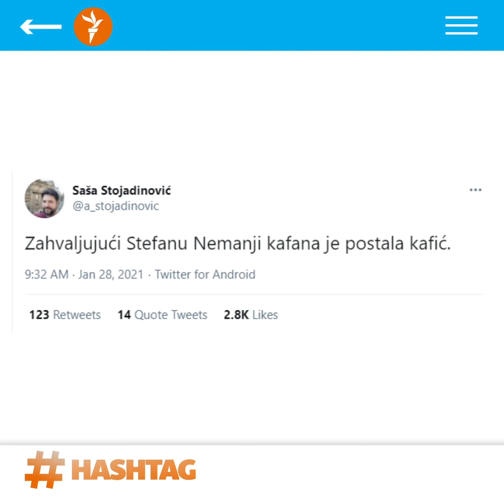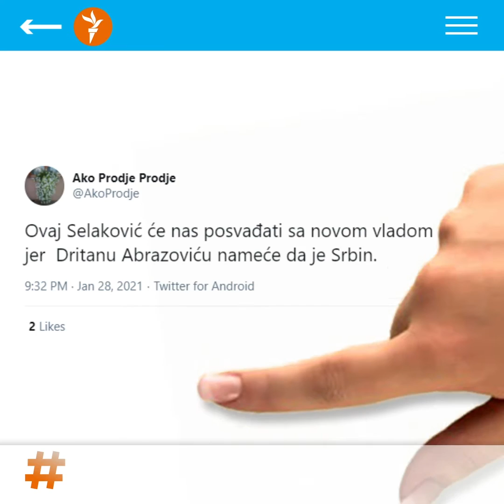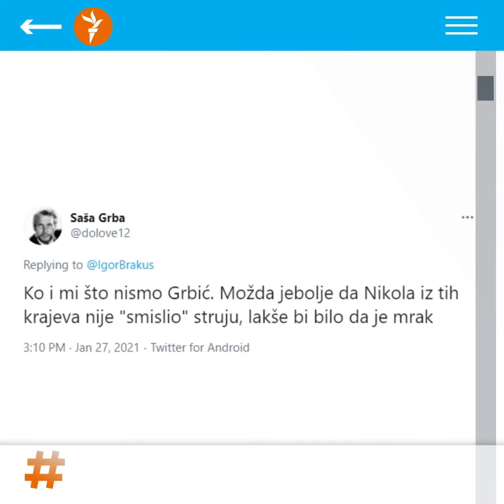Od Stefana Nemanje do Šešelja bez 'ić'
"Odavno sam sumnjao za Vladiku Grigorija da nije naš. Da je Srbin, prezivao bi se Grigorijević", jedan je od komentara nakon izjave ministra spoljnih poslova Srbije u kojoj kaže "da nije Stefana Nemanje mi danas ne bismo bili Srbi, ne bismo se prezivali na -ić".